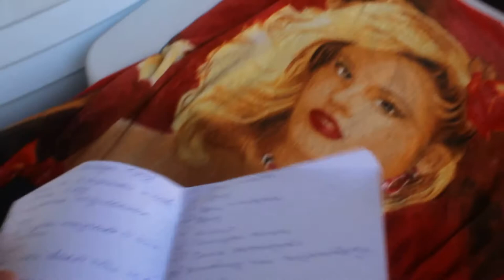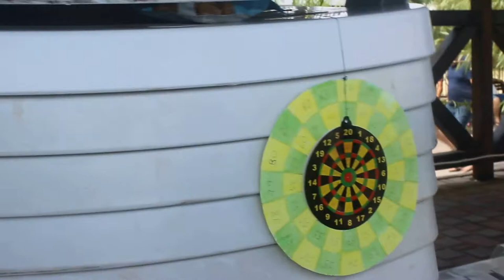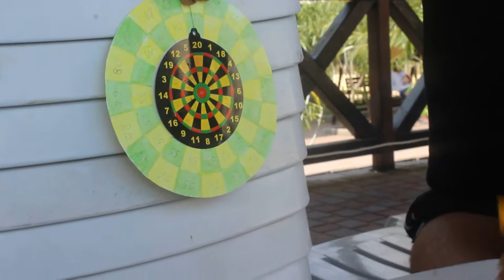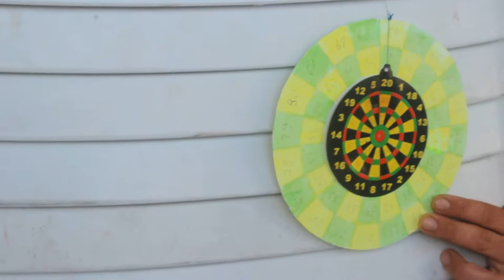Водный Мир. Кирилловка. Бассейн. Камила и Каролина играют. Игры. Развлечения.